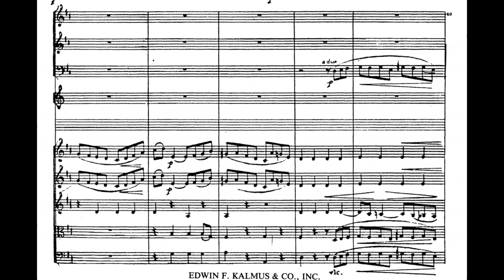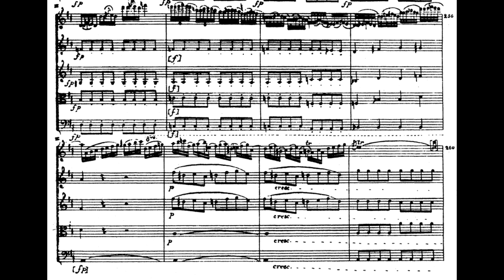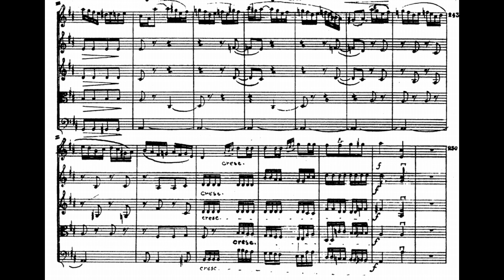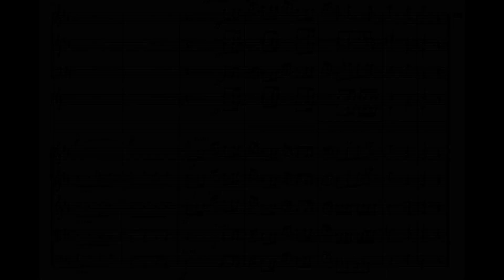Daniel François Esprit Auber - Violin Concerto in D major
Intro : [00:00]
I. Allegro ma non troppo [00:05]
II. Andante [09:46]
III. Presto [13:38]
Violin : Markéta Čepická
Orchestra: Czech Chamber Philharmonic Orchestra Pardubice
Conductor: Dario Salvi
Daniel-François-Esprit Auber was a French composer and director of the Paris Conservatoire.
Born into an artistic family, Auber was at first an amateur composer before he took up writing operas professionally when the family's fortunes failed in 1820. He soon established a professional partnership with the librettist Eugène Scribe that lasted for 41 years and produced 39 operas, most of them commercial and critical successes. He is mostly associated with opéra-comique and composed 35 works in that genre. With Scribe he wrote the first French grand opera, La Muette de Portici (The Dumb Woman of Portici) in 1828, which paved the way for the large-scale works of Giacomo Meyerbeer.
The composer's operatic music is noted for the brilliance of coloratura passages for chorus as well as soloists, and the quantity of ensemble writing, particularly in the finales to acts. Auber's orchestration, which reflects the influence of his friend Rossini, became the model for French operatic compositions throughout the 19th century, including those of Bizet and Massenet.